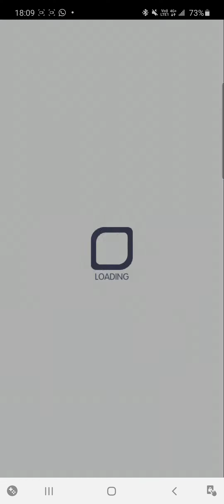Crash Fever【交戰】奧丁-Linked【奧丁-Linked】